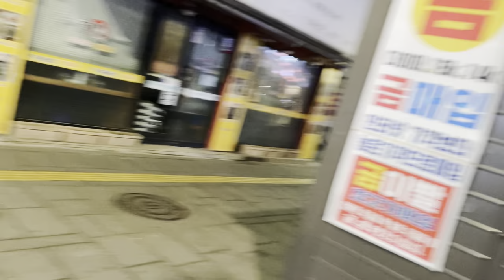KOREAMA SONAM LHOCHHAR MA SHANTI RA MERO COUPLE DANCE 👭❤️|| PHOTO/VIDEO@DipakThapa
Keep supporting us so we can continue to provide you with free content each week.